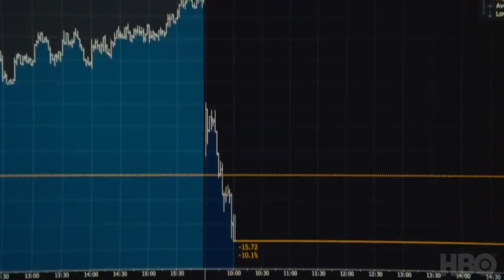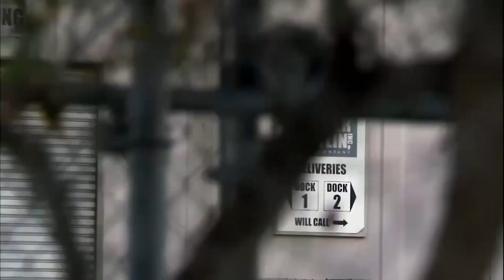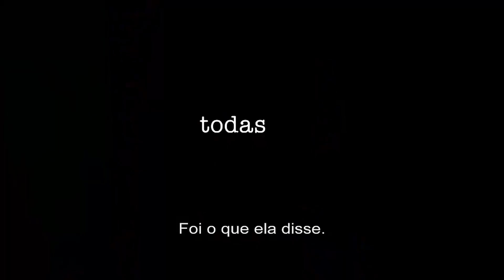Que ver en: HBO MAX | Películas y Series Recomendadas 2023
¡ANTES DE CONTRATAR DEBES DE VER ESTO! 😱🔥
🚨MÁS CONTENIDO🚨👇

¡Bienvenidos a Plano Cinema! En este video conoceremos si la plataforma de streaming HBO Max sigue valiendo la pena en pleno 2022. Esta plataforma nos da muchísimo de que hablar, tiene contenidos bastante interesantes. Quédate hasta el final porque daremos un recorrido por la plataforma.

Esta plataforma tiene una colección icónica de títulos curados de todo el legendario catálogo de Warner Media y una lista de series y películas originales increíbles. Que considera las producciones de HBO, Warner Bros, New Line, DC, CNN, TNT, TBS, truTV y Adult Swim para adultos, y Cartoon Network y Looney Tunes Cartoons para el público infantil.

La plataforma tendrá películas de Warner Bros., sin costo adicional 35 días después de haberse estrenado en las salas de cine en América Latina.